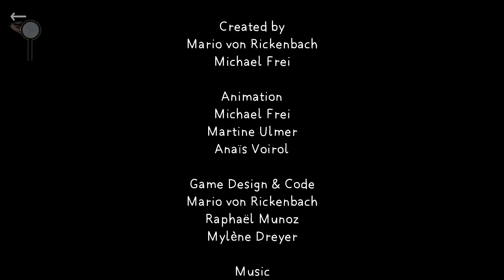KIDS Gameplay Trailer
KIDS allows you to move with and against crowds until everyone is gone.

KIDS is a short interactive animation drawn by Michael Frei and coded by Mario von Rickenbach, their second collaboration after the award-winning project PLUG & PLAY.

Play time: between 15 – 30 minutes.